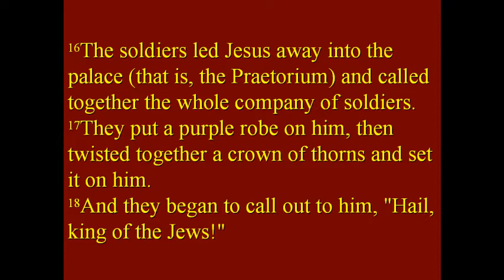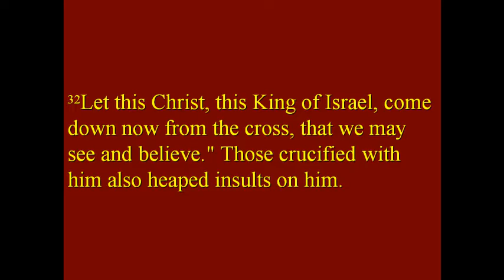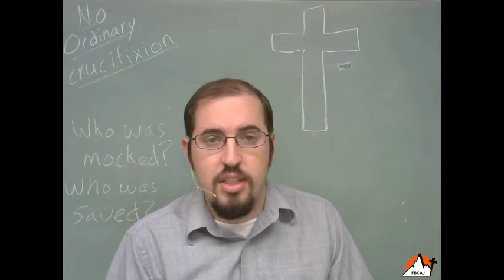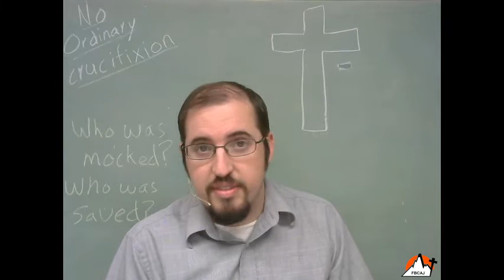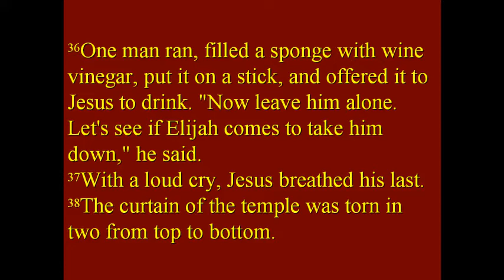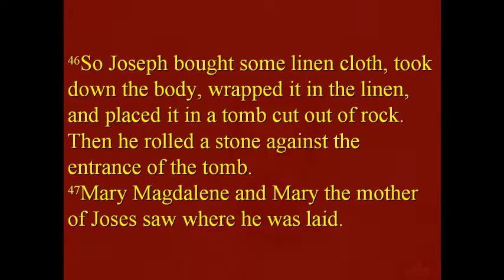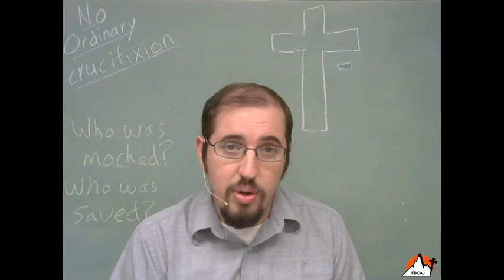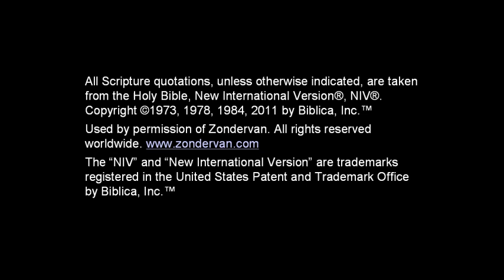FBCAJ - Sermon: 4/11/20 - Mark 15 - Easter Series Part III: Crucified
Message Details:
4/11/2020
Pastor Chris Baker
Mark 15:16-47
"Crucified"

Message Summary:
Jesus' death was no ordinary death. His life was not taken from Him, He gave it willingly in obedience to His Father's will and for the sake of our salvation.

This message was uploaded for our church family as a part of an Easter Sermon Series in April of 2020.